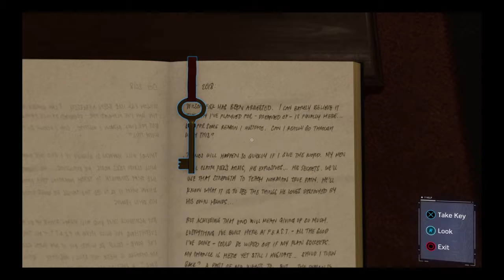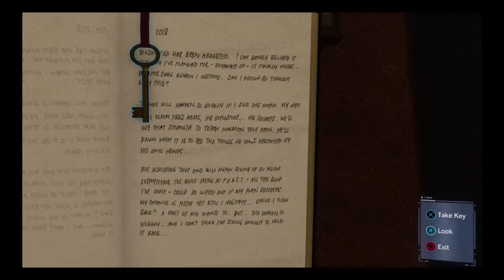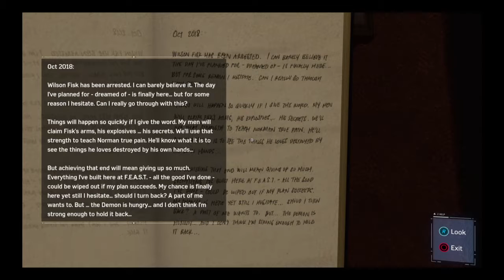Marvel's Spider-Man_20180910125053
Marvel's Spider-Man